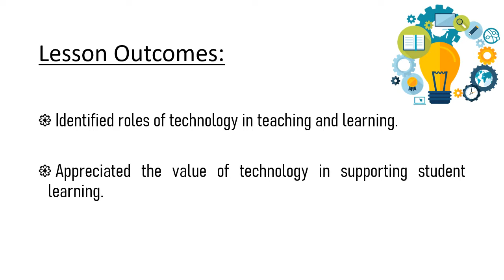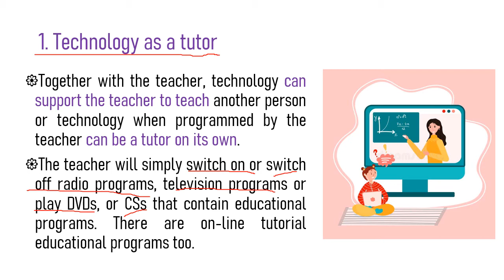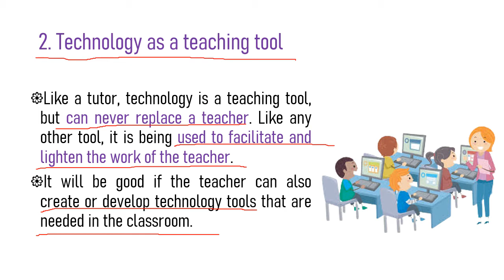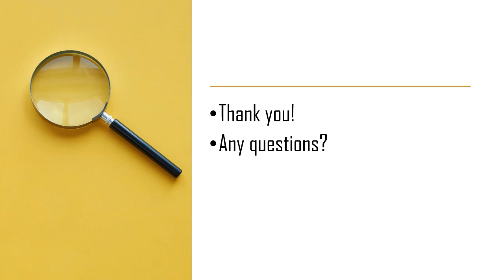The three domains of Educational Technology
This video is intended for Educ 108 students.
(Module 1: Lesson 3: Roles of Technology for Teaching and Learning) Part 1